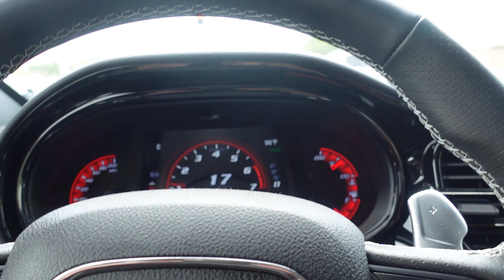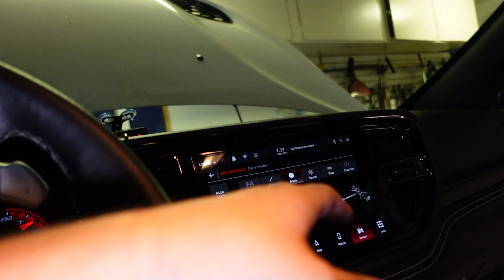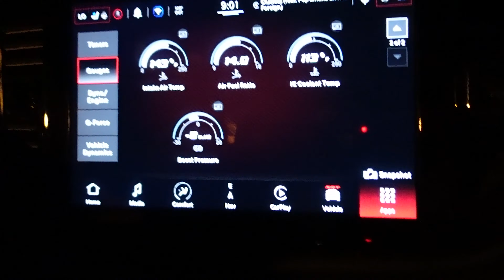Legmaker Intake For My 2021 Durango Hellcat And We Hit Up Scottsdale Cars And Coffee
Finally got the Legmaker in and installed. What do you think of the difference?

Also What was your favorite car at the cars and coffee.

For more content on this Durango hellcat and some of the other things we are up to follow our social medias below.